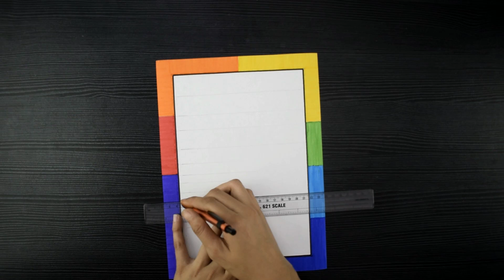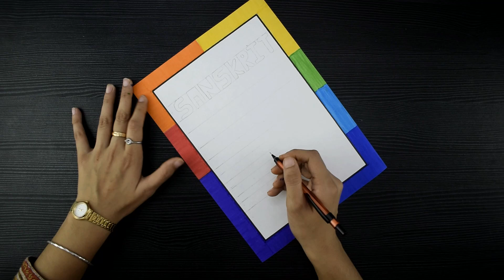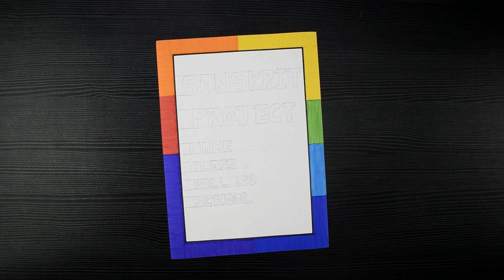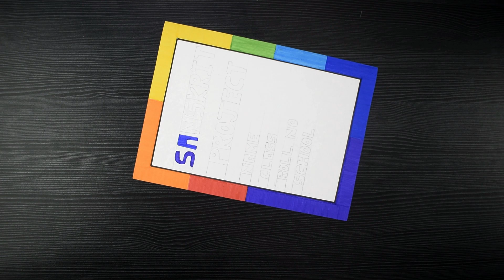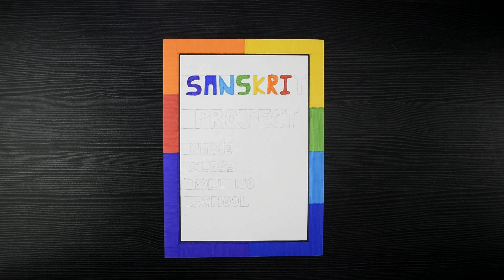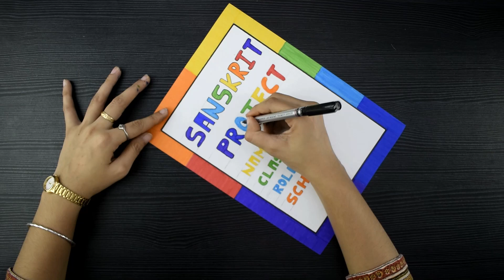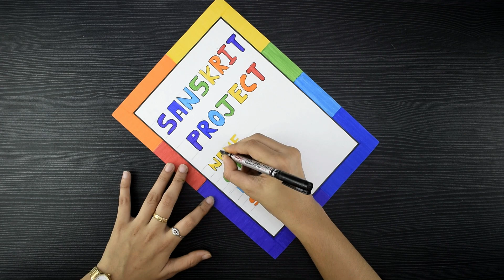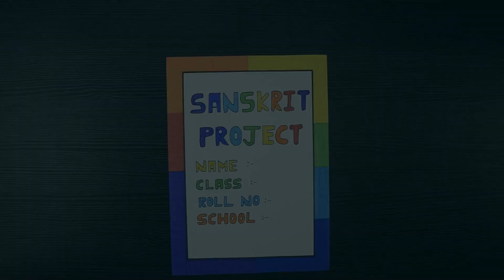Cover Page Design For Sanskrit Project // Front Page Design For Sanskrit Project // Border Design